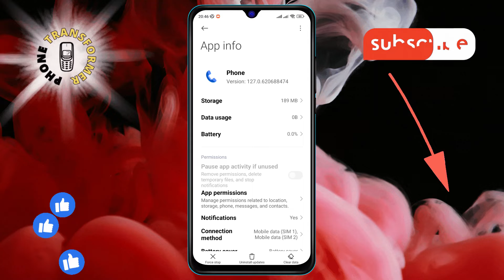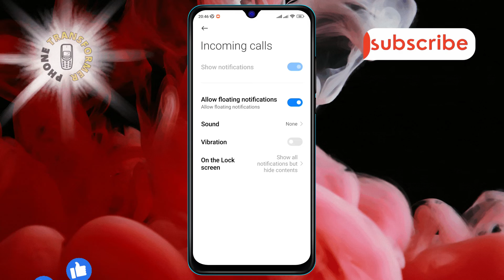How to Turn Off Incoming Call Vibration on Android | Silence Your Phone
Is your phone's vibration alert interrupting your peace? Watch our quick guide to learn how to turn off incoming call vibrations on your Android device. Gain the serenity you deserve with a few easy adjustments. No more buzzes in meetings or at rest - just simple, silent notifications that keep you informed without the fuss.

- Disable call vibration Android
- Stop Android phone vibrating call alert
- Android settings for silent call notifications
- How to silence vibrating alerts on Android
- Turning off vibration for calls in Android settings